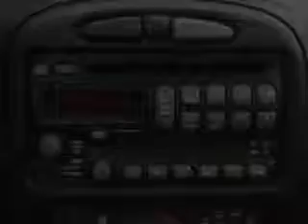2004 Pontiac Grand Am - Springfield OH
Year: 2004
Make: Pontiac
Model: Grand Am
Trim: SE1
Engine: 3.4 liter 6 cylinder 12 valve
Transmission: 4-Speed Automatic
Color: Red
Mileage: 135360
Address:
1501 Hillcrest Ave